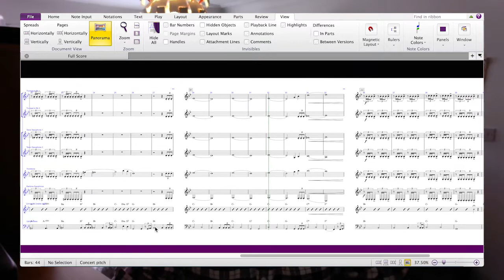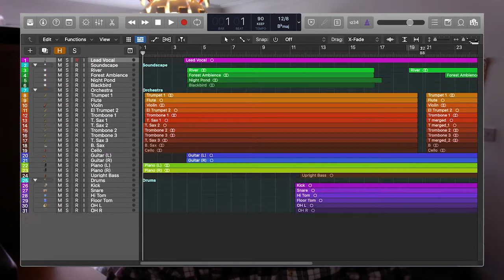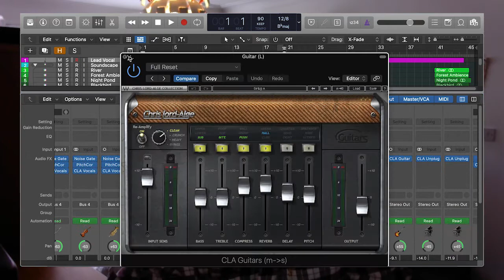Ben Oakes Isolation Assignment